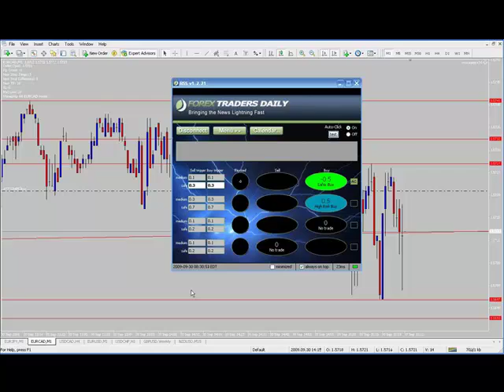September 30, 2009, Canadian GDP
The release of the September 30, 2009, Canadian GDP met our safe buy trigger. During the pre-release traders were warned that this could be a volatile trade and that history has shown that the market has gone in the wrong direction in the past. The market initially went in the wrong direction for a safe buy, but then corrected back to break even where traders were advised to close out their positions.